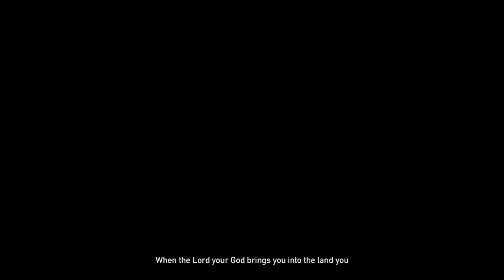Twitch Stream | Anyone else hear a banjo? Far Cry 5 Gameplay Part 2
Finally back in Hope County and boy do they hate copyrights here -- Watch live